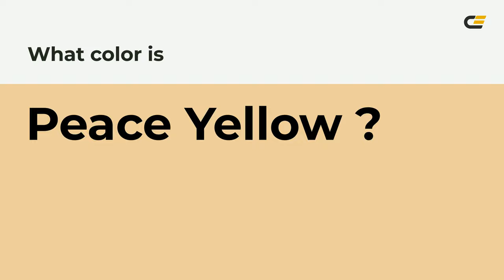Peace Yellow color eecf9e hex Cool Orange color eecf9e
What color is Peace Yellow ? eecf9e hex, Cool Orange color eecf9e

Hex eecf9e Color Code is also known as Peace Yellow color

Hex eecf9e Color code in RGB color code model is created after adding 93.33% red color, 81.18% green color and 61.96% blue color.
Hex eecf9e Color code in CMYK color (process color) code model is generated after subtraction of 0% cyan, 13% magenta, 34% yellow, 07% black.